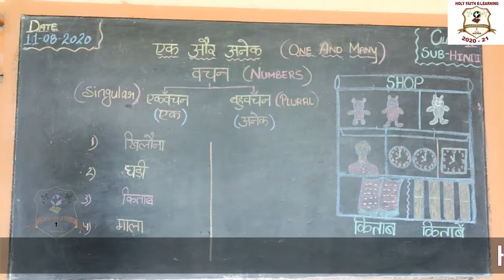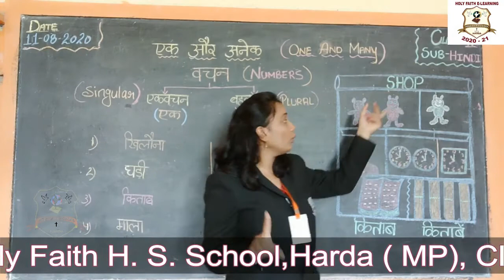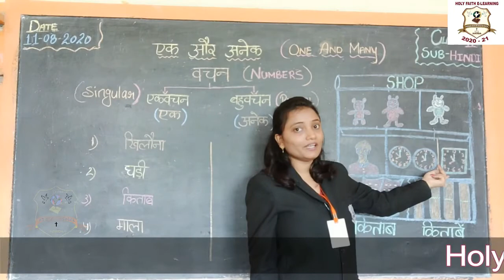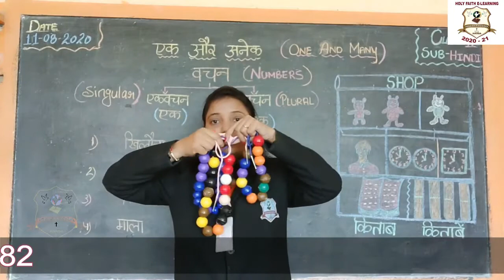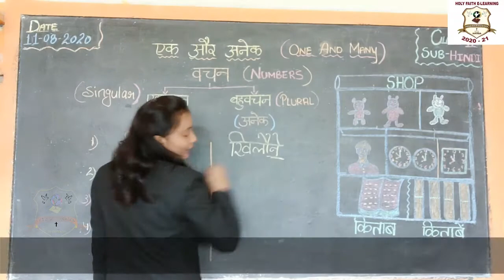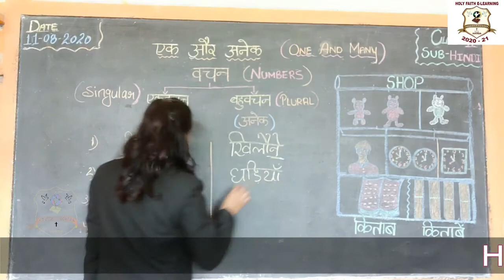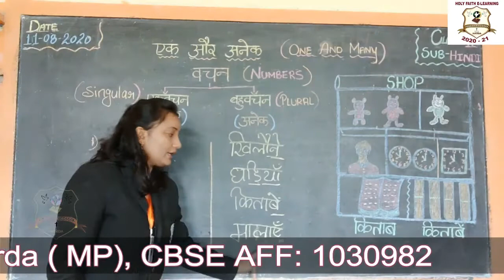CLASS II HINDI